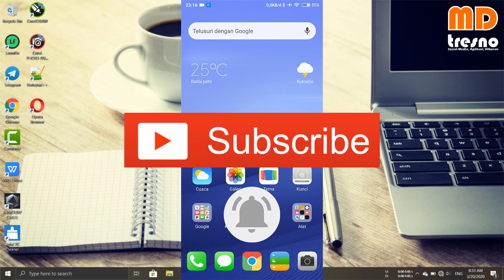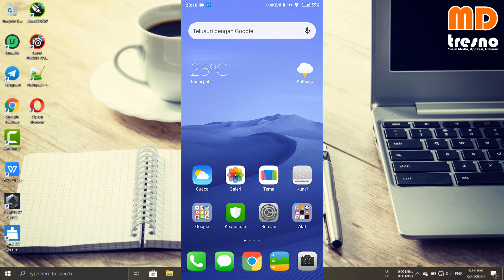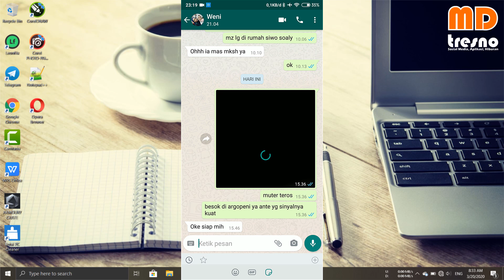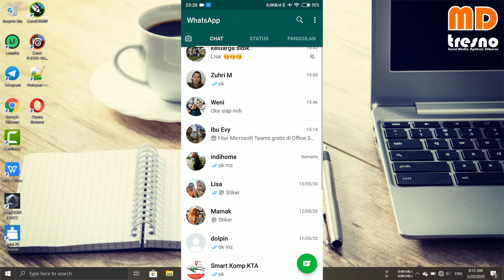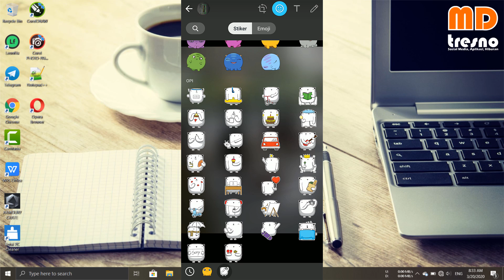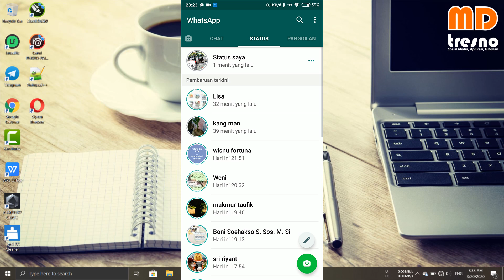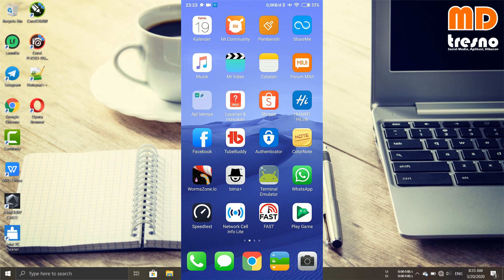Cara Membuat Status WA Menggunakan Stiker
Sekarang sudah mudah membuat status wa menggunakan stiker yang bisa bikin status whatsapp atau story whatsapp kita jadi semakin bagus dan menarik. Kuncinya dalah dengan menggunakan whatsapp versi terbaru.

Dengan memperbarui whatsapp terbaru yang saat ini hanya ada pada whatsapp versi beta memungkinan cara membuata status whatsapp dengan menggunakan stiker bisa kita buat.

Ada banyak stiker baru yang bisa dibuat status wa menggunakan stiker. Jadi tingga perbarui saja aplikasi whatsapp kalian.

Sebelum di instal silahkan kalian backup dulu whatsapp kalian selanjutnya bisa langsung instal aplikasi whatsapp beta tanpa menghapus whatsapp sebelumnya lalu tinggal lakukan hal biasanya seperti memasukan nomor whatsapp, melakukan verifikasi dan membuat profil akun.